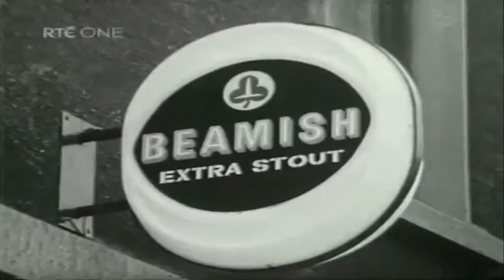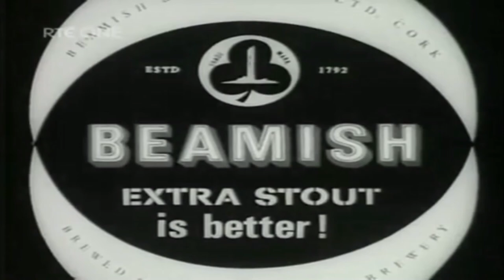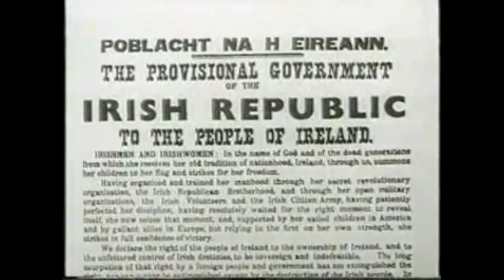Dáithí Shanahan // rócáin (live stream)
rócáin is a celebration of songs from and about my home county of Cork. The songs are intertwined with footage of the rebel county. It includes one of my own compositions "Born to a rebel town".

-- Setlist --
42:10 Blarney Stone
46:10 Johnny Don't Go To Ballincollig
50:01 Salonika
55:40 American Townland
59:05 Boys of Fairhill
01:02:55 Clonakilty Black Pudding
01:08:02 Born to a rebel town
01:15:14 Cucanandy